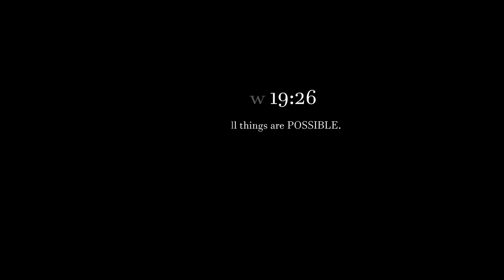Vlog#9 : Training malala ni Coach Bibs! Nagkasakitan na!